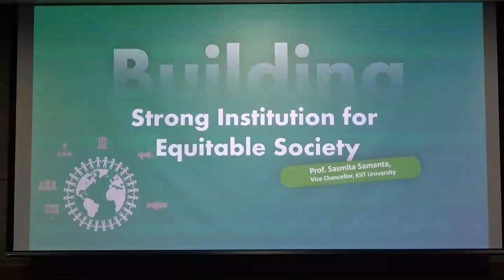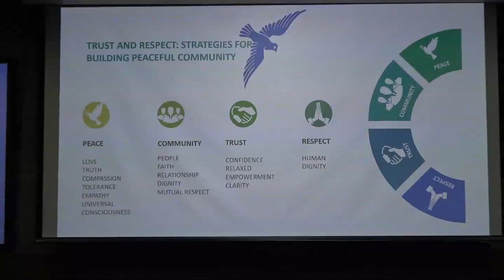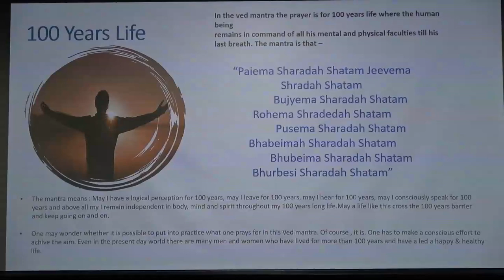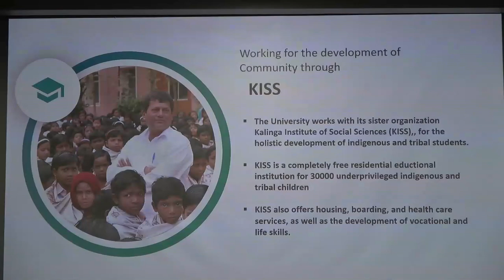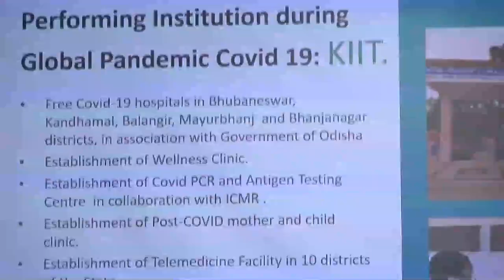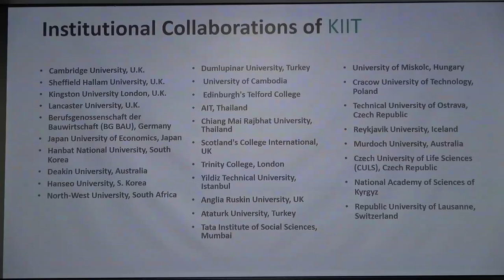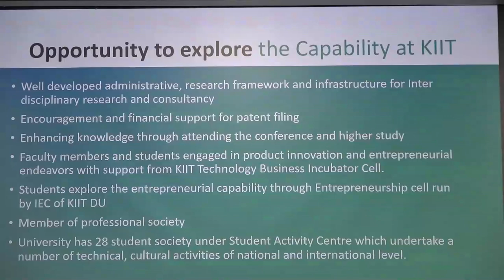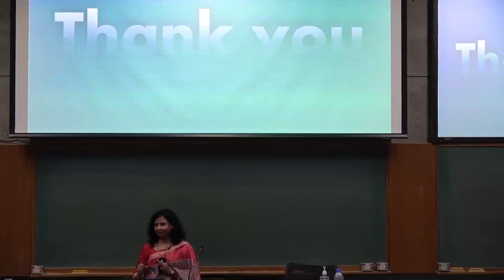Building Strong Institutions for Equitable Society by Prof Sasmita Samanta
IIMA Ravi J Matthai Centre for Educational Innovation organised the session on Building Strong Institutions for Equitable Society by Prof Sasmita Samanta.

Prof. Sasmita Samanta is the Professor of Management and Vice-Chancellor of KIIT Deemed to be University, Bhubaneswar. During her distinguished service in various capacities spanning over two and half decades, she has made key contributions in making KIIT a top-ranked university in India. She is a popular teacher, author, leader, researcher and innovator. Her intellectual prowess is demonstrated by her accomplishments, which include being a Fellow of the Royal Society of Arts (FRSA, UK) and Fellow of Computer Society of India (FCSI, India), Postdoc from Taiwan, PhD in Management, a Stanford LEAD Alumna and Stanford Distinguished Scholar, Stanford University, USA. She is the Founder-President of World Leadership Academy, which serves as a platform for global leaders to address issues from diverse domains with intellectual freedom.

Leadership, organisational behaviour, human development, and spirituality are some of her academic domains and specialties. In this area of study, she has delivered numerous talks in universities of India and abroad and has contributed several research articles in national and international journals and periodicals. She has authored, co-authored and edited many books.

In addition to her work as an academician, Prof. Samanta is also deeply engaged in different social outreach programmes. For her significant contributions in the field of academics and leadership, she has been honoured with various national and international awards, such as the Debadutta Award of Excellence-2022' by Honured Governor of Odisha Prof. Ganeshi Lal, 'Asia's Greatest Educational Leaders 2021; award at the Greatest Brands and Leaders 2021-22 Asia-Americas-Africa held in London, UK and many more.